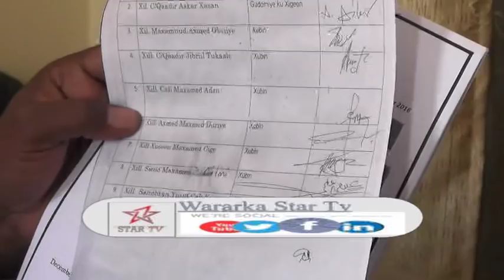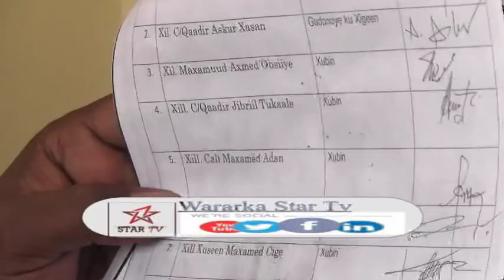DAAWO BUUQ IYO QAYLO KA DHASHAY ANSIXINTA MISANIYADA 2017 EE SOMALILAND